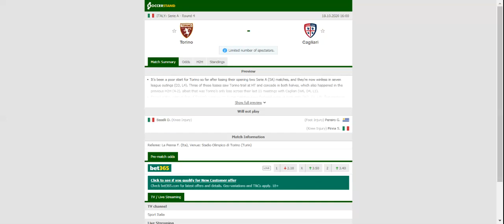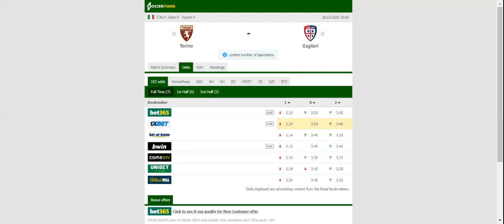TORINO VS CAGLIARI PREDICTION & BETTING TIPS - 18/10/2020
2021 college football predictions,
2019 college football predictions,
2020 ncaa football predictions,
nc state football predictions 2020,
2020 nebraska football predictions,
2020 uga football predictions,
10 football predictions 2020,
football songs,
football vines,
football skills,
football daily,
football games,
football khela,
football live,
football pump up,
football anime,
football analysis,
football asmr,
football agility drills,
football american,
football academy,
football anthem,
football boots,
football big hits,
football bloopers,
r/b football,
f c b football,
mattyb football,
s.a.b football,
football chants,